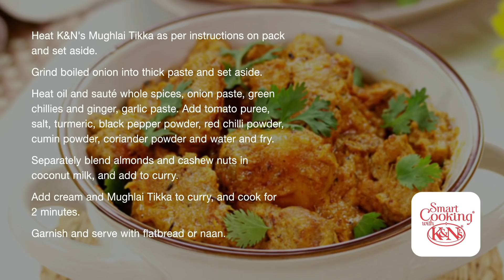Mughlai Tikka Curry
Mughlai Tikka Curry - One of the many ways to enjoy K&N's Mughlai Tikka.
Enjoy K&N's Mughlai Tikka on its own or use our SmartCooking® app to prepare great-tasting meals.